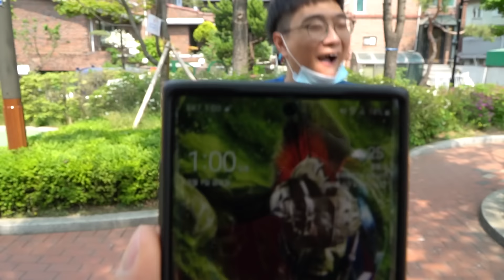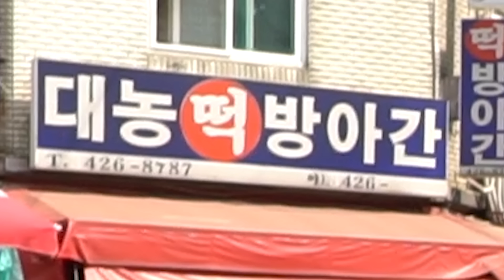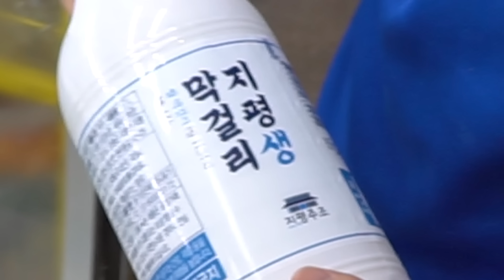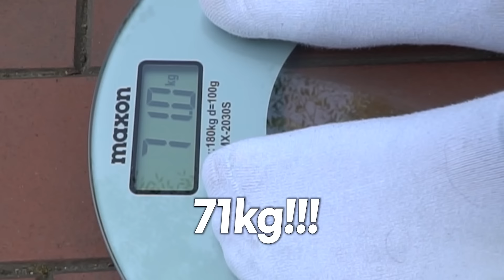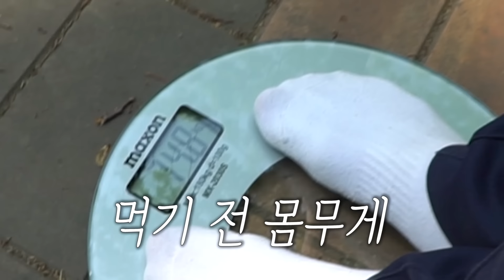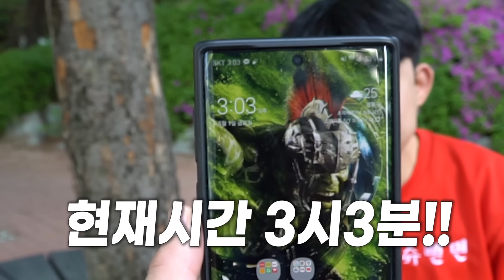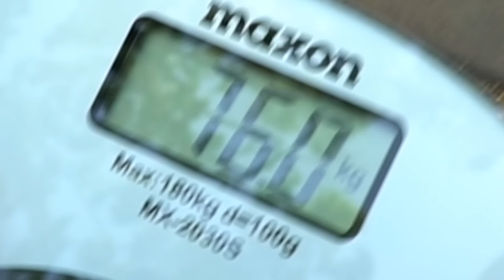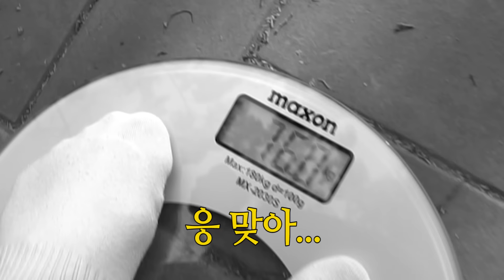1시간동안 살찌기 대결!! 밀가루 vs 쌀, 어떤 음식이 살이 많이 찔까..?! [1시간 챌린지]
뻘둥이들 하이!!
슈뻘맨입니다!!!
오늘은 저희가 1시간 챌린지를 해보았습니다!!
1시간동안 살찌기 대결!!
밀가루 음식 VS 쌀 음식
과연 어떤 음식이 더 살이 많이 찔까요??
저번 1시간 챌린지 살뺴기에서는 영식이형이
이겼는데 과연 이번엔 누가 이길 것인가..??ㅋㅋㅋㅋㅋㅋㅋㅋㅋㅋ

슈뻘맨을 사랑해주시고 응원해주시는 구독자 여러분들
더 열심히 뻘짓하는 슈뻘맨이 되겠습니다!

슈뻘맨의 슈퍼뻘짓영상은 매주
월요일!! 목요일!! 토요일!! 오후 4시30분에 업로드됩니다 !! ㅎㅎㅎ
많은 기대와 관심 부탁드려요~ ㅎㅎ